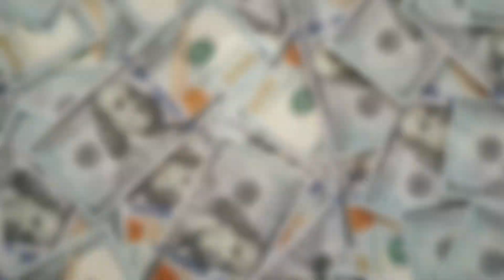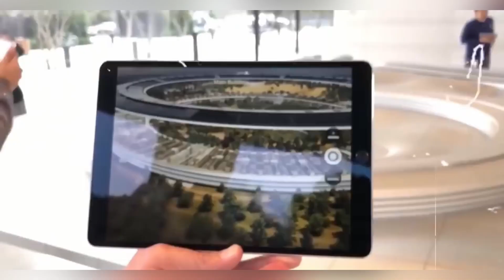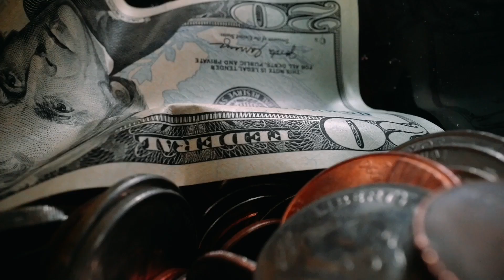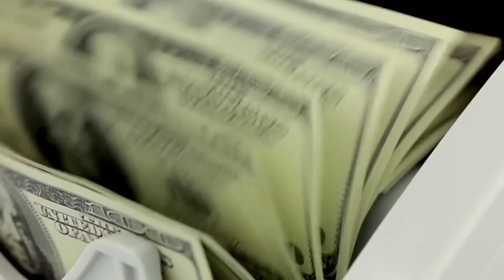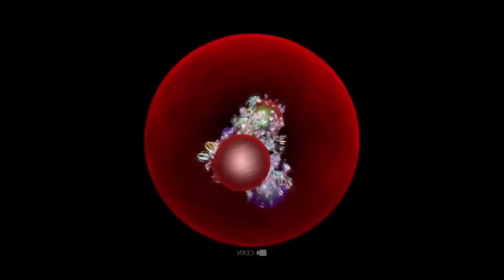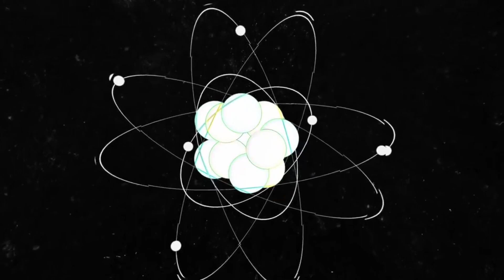5 Proyectos Megacostosos y más inútiles del mundo. Un desperdicio TOTAL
Proyectos de alto costo que te dejarán totalmente sorprendido. ¿Alguna vez te has preguntado cómo se invierten millones en construcciones que parecen no tener sentido? Desde edificios hasta puentes gigantes, ¡prepara tu mente para quedar asombrado!

¡Gracias por el apoyo! 🙏 Tu equipo de Megaproyectos,
Gerson, Cilia, Jose, & Adri.